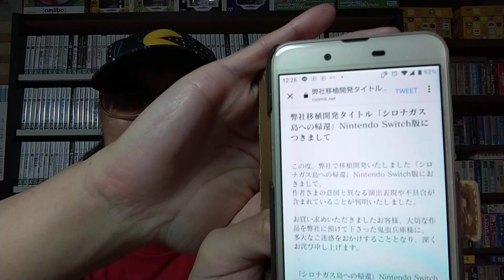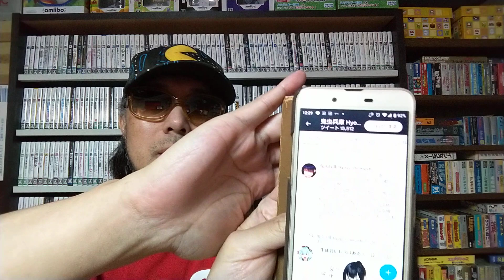【Switch版『シロナガス島への帰還』が大変なことになっているみたいです。】 令和四年十一月十七日 シロナガス島への帰還 不具合 ニュースをみて気になった ゲームコレクター・酒缶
紹介文

○引用元
弊社移植開発タイトル「シロナガス島への帰還」Nintendo Switch版につきまして | room6

○note
ゲームコレクター・酒缶｜note